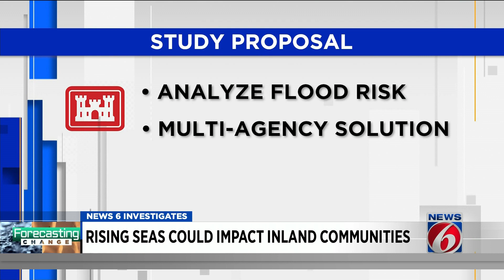Rising sea levels could impact inland communities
Sea level rise over the past century has been between six and eight inches with almost half of that occurring since 1993. The rise is caused when land-based ice melts and flows into the ocean, and when ocean water gets warmer and expands.